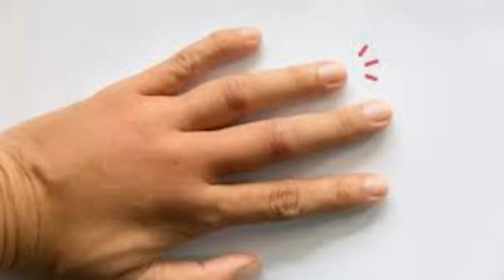IBU IDA DAYAK SAMPAI IKUT SEDIH SAAT MENANGANI PASIEN INI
biasakan menonton sampai selesai dan dari sumber terpercaya agar tidak gagal faham...!